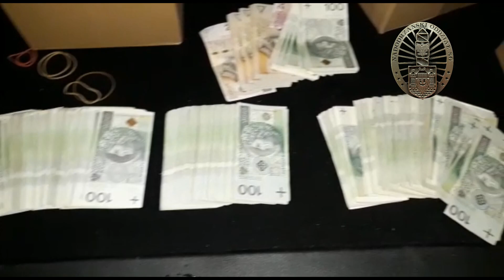Przerabiali lekarstwa na narkotyki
Straż Graniczna współpracując ze służbami czeskimi, rozbiła międzynarodową grupę przestępczą zajmującą się nielegalnym wywozem lekarstw z Polski do Czech, odzyskiwaniem z tabletek surowców do produkcji narkotyków i wytwarzaniem metamfetaminy. Polscy funkcjonariusze zatrzymali trzech obywateli RP i zabezpieczyli przygotowane do wywozu tabletki oraz 100 tysięcy złotych w gotówce.

Funkcjonariusze z Nadodrzańskiego Oddziału Straży Granicznej z Placówki w Jeleniej Górze pod nadzorem Prokuratury Rejonowej w Jeleniej Górze w efekcie postępowania karnego dotyczącego nielegalnego obrotu produktami farmakologicznymi z zawartością pseudoefedryny zatrzymali na terenie województwa dolnośląskiego trzech mężczyzn w wieku 33-50 lat. Zatrzymani w prywatnych samochodach, mieszkaniach i pomieszczeniach gospodarczych przechowywali kartony, zawierające kilkaset tysięcy tabletek na przeziębienie i kaszel, w skład których wchodzi pseudoefedryna. Przy zatrzymanych ujawniono również gotówkę w kwocie 100,5 tys. złotych, którą zabezpieczono na poczet przyszłych kar.

Z przeprowadzonych ustaleń wynika, że leki wywożone były do Czech, gdzie w nielegalnym laboratorium wytwarzano z nich narkotyki. Proceder trwał od kilku miesięcy. W tym czasie podejrzani mogli wywieźć z Polski taką ilość tabletek, z której można było wytworzyć blisko 60 kg metamfetaminy (60 tysięcy porcji o wartości rynkowej ponad 7 mln zł).

Równocześnie współpracujące ze Strażą Graniczną służby Republiki Czeskiej zlikwidowały na swoim terenie nielegalne laboratorium produkujące metamfetaminę oraz zatrzymały 6 osób zaangażowanych w wytwarzanie narkotyków.

Zatrzymanym w Polsce mężczyznom postawiono zarzuty związane z naruszeniem zakazu zbycia produktów farmaceutycznych, zastosowano również wobec nich środki zapobiegawcze w postaci dozoru policyjnego, zakazu opuszczania kraju oraz poręczenie majątkowe w wysokości od 10 do 25 tys. złotych.

materiał filmowy: Nadodrzański OSG